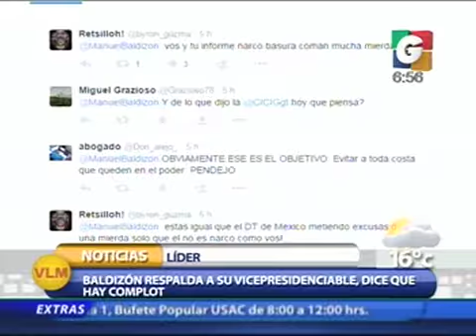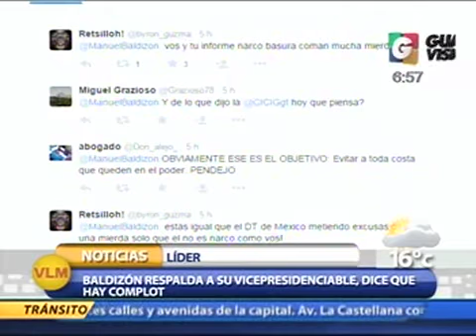Nacionales - Departamentales - En Tiempo Real - Internacionales - Deporte Nacional